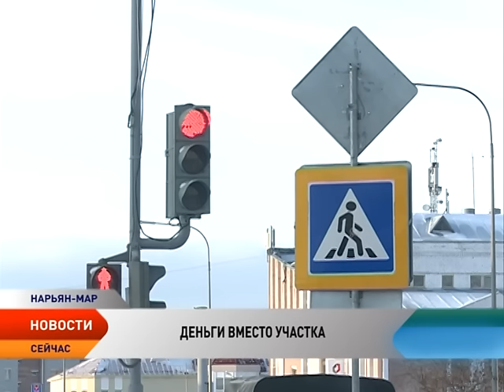Как получить денежную компенсацию вместо земельного участка для многодетных семей НАО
Многодетные семьи Ненецкого округа получили право отказаться от земельного участка в пользу денежной выплаты. Порядок предоставления компенсации был принят на сессии Собрания депутатов и спустя две недели в Управлении имущественных и земельных отношений начался прием заявок от многодетных семей. О том, как получить денежную компенсацию вместо земельного участка, телеканалу «Север»рассказала начальник профильного управления.